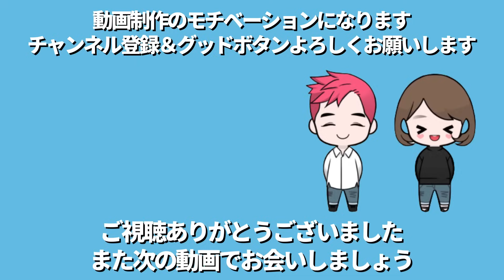【新型アルヴェルへの道】もう、正直ヘトヘトです／悪戦苦闘の記録お伝えします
多くのチャンネルの中からアルパパチャンネルご視聴いただきありがとうございます。ご意見、ご感想等コメント頂ければモチベーションあがります。

★アルパパおススメ商品★
🚘Ottocast 【Newモデル】🚘

CarPlay AIボックス 『OttoAibox P3 PCS46』

あのOttocastの新製品OttoAiboxP3が11月30日以降入荷予定だそうです！
UIが可変式になったり、7対3の画面分割も可能、自分だけのカスタマイズページも作れるようになるようです。ご興味ある方はぜひ下のリンクご覧ください(^^
↓↓check↓↓
‹Cafuture 楽天市場店›

◆プラド関連アクセサリ（動画内で紹介した商品一覧）
・Reesibi ハンディークリーナー＋電動エアダスター
・常時取り付け型サンシェード
◆ アルファード関連アクセサリ（動画内で紹介した商品一覧）
・Qi対応ワイヤレス充電器
・ルーフカラーイルミネーション自動点灯化キット
・パワーバックドアオープンキット
・スイッチカバー
・フロントエアコンカバー
・リアエアコン、ナノイー、センタエアコンカバーセット
・パーキングスイッチカバー
・セカンドシートカップフォルダカバー
・インナードアハンドルイルミネーション
・カーテシーランプ
・フロアマット（アステリズム）
・ドアキックガード
・カーインバータ
・盗難防止用アルミボックス
・スマートキーケース

【メール】お仕事のご連絡はこのメールアドレス宛にお願いいたします